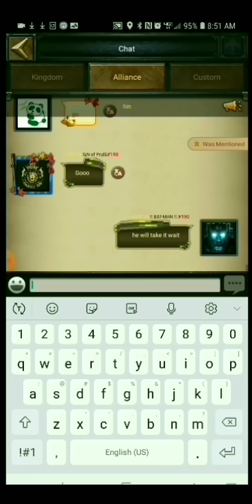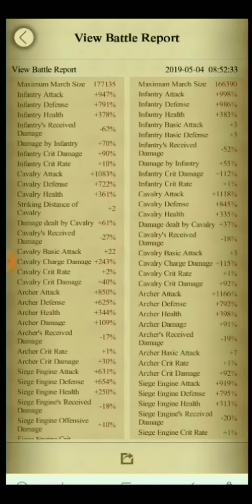Clash Of Kings - Rallying 1100% ATTACK 186% DEFENSIVE TARGET